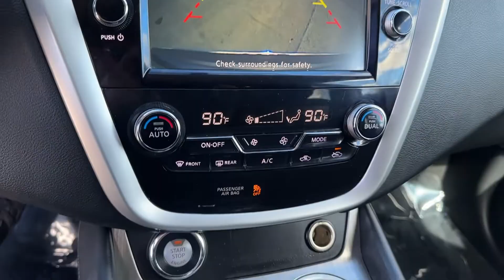2017 Nissan Murano Vienna, Washington, Fairfax, Chantilly, Tysons, VA T106081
Gun Metallic Used 2017 Nissan Murano SV available in Vienna, Virginia at Ourisman Honda of Tysons Corner. Servicing the Washington, Fairfax, Chantilly, Tysons area.

Greetings and welcome to Ourisman Honda of Tysons Corner. We express our gratitude for the privilege of addressing your automotive needs. With an extensive inventory exceeding 200 meticulously selected used cars we assure you of finding the ideal vehicle.brbrRecent Arrival! 2017 Nissan Murano SV AWD in Gun Metallic with Charcoal Interior with only 68k miles. Well equipped with **NAVIGATION** **REAR VIEW CAMERA** **BLUETOOTH** **REMOTE ENGINE START** **KEYLESS ENTRY** **POWER WINDOWS** **POWER LOCKS** and much more!brbrOdometer is 24259 miles below market average!brbrAll published prices exclude taxes tags titling fees destination and delivery charges additional fees as permissible by law and the dealer processing charge of $999 (not required by law). Explore the option to sell your vehicle to us irrespective of whether you choose to purchase from our inventory. We proudly operate as a Kelley Blue Book Buying Center.